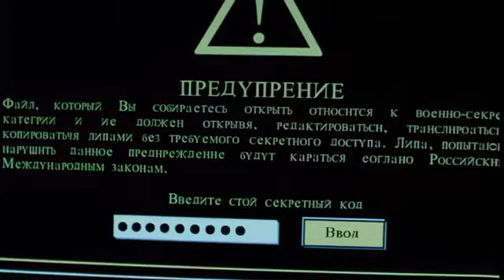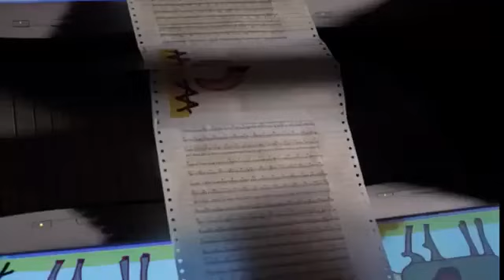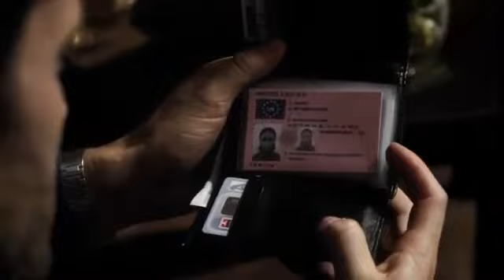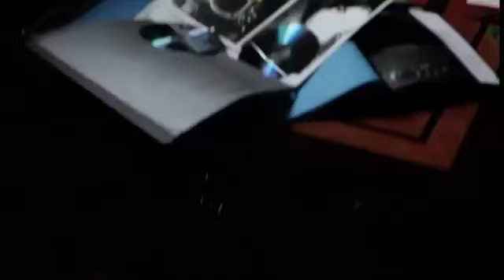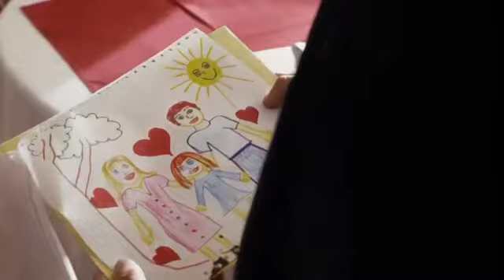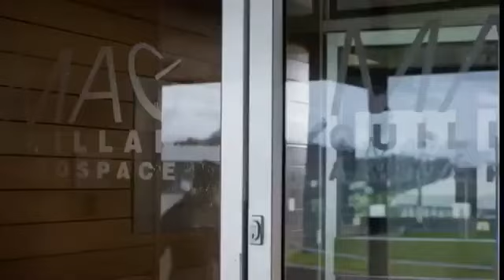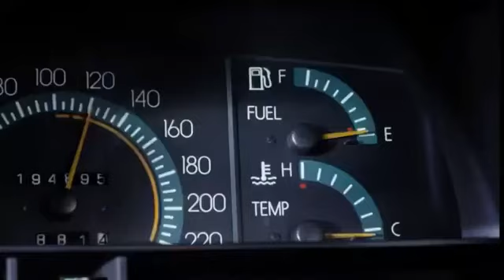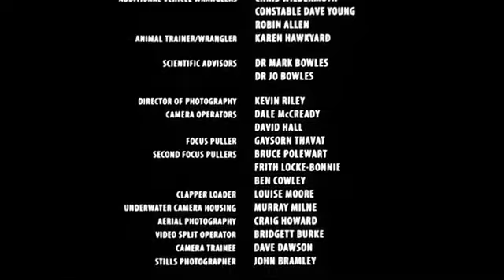ORION2003TV # the vector file full movie...